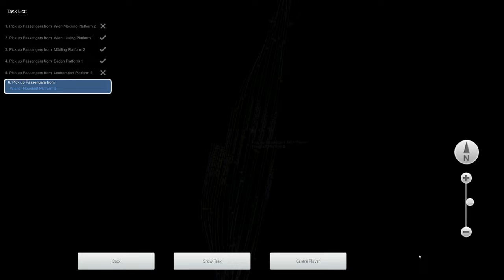TS Classic - Strecke Payerbach - Wien Hbf von RSSLO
Heute schauen wir uns mal die neue Strecke von RSSLO an: Payerbach nach Wien Hbf. Was kann die Strecke so bieten?